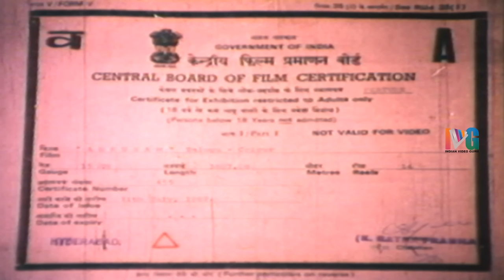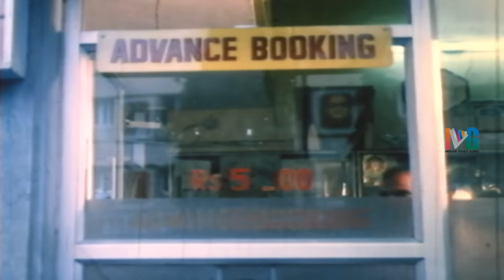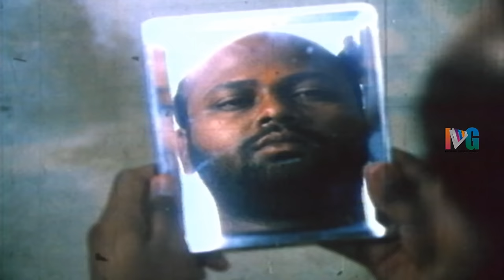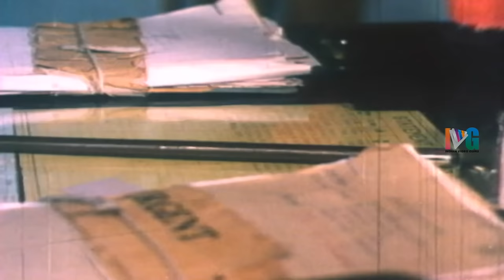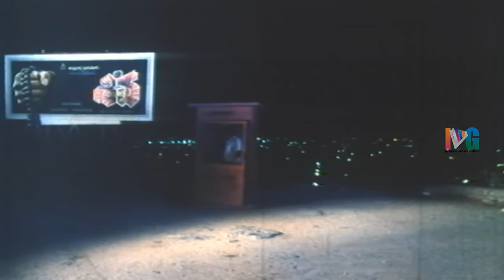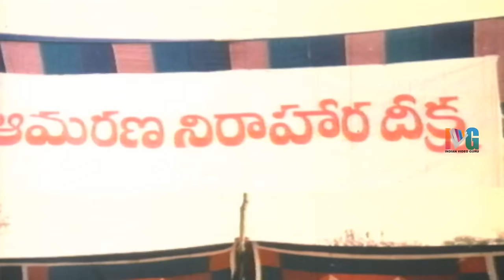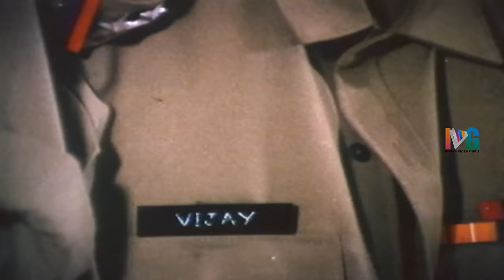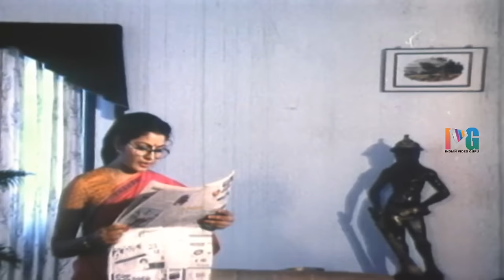Ankusham Telugu Full Movie | Rajasekhar | Jeevitha | Kodi Rama Krishna | Indian Video Guru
Ankusham Telugu Full Movie HD ft. Rajasekhar, Jeevitha and Babu Mohan. Directed by Kodi Rama Krishna.

Plot :

The film is about an honest cop who fights against his enemies and saves the life of his mentor who is the chief minister by sacrificing his life.

Full Details:
Cast :   Rajasekhar, Jeevitha and Babu Mohan
Director – Kodi Ramakrishna
Producer – M Shyam Prasad Reddy